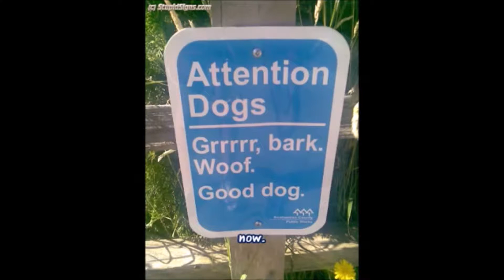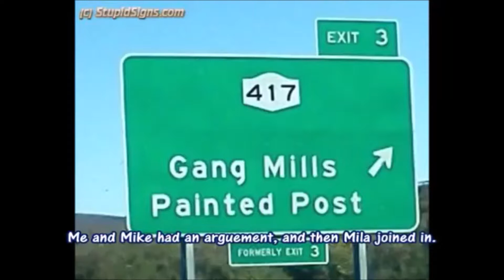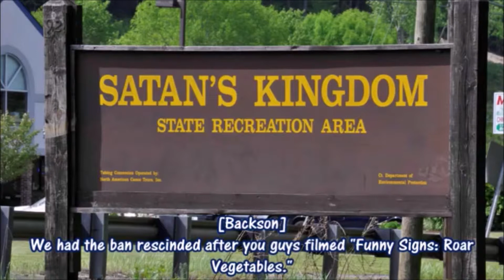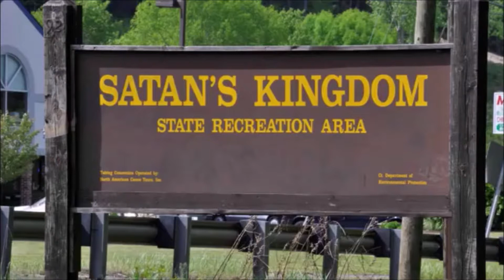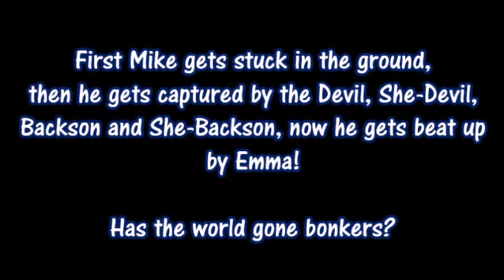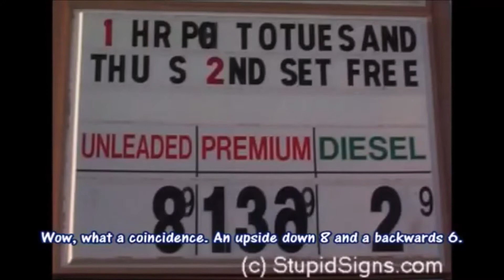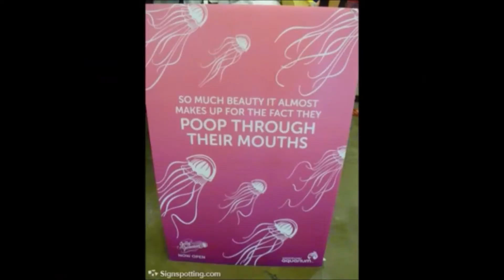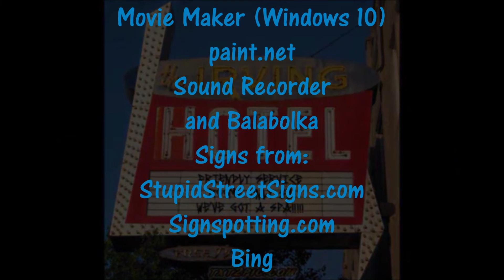Funny Signs: Life's Ruff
[Originally posted July 23, 2019]
Life can be RUFF if you're Microsoft Mike, and the rest of the gang, In this episode, Sam gets banished into the God's Country, we go to Gang Miles (Episode 2), and the Tuff destroys the ROFLCopter in citation for being banned by PacFan884. I do not mean to offend Thunderbirds501 in the Taco Wednesday scene if his does.
Made with Movie Maker (Windows 10), paint.net, Sound Recorder and Balabolka.
[Tantrum counts 1: Sam]
[Barf counts 5: Lucifer McEvil, Lucretia McEvil, Tuff, She-Tuff and Abby]
Signs from:
StupidStreetSigns.com
Signspotting.com
Bing
Google
and SignGenerator.org.
Video Number: 43
Series: Funny Signs
Installment: 13
Season: 3
Episode: 1
Original Render Date: July 23, 2019 19:22 PM MDT